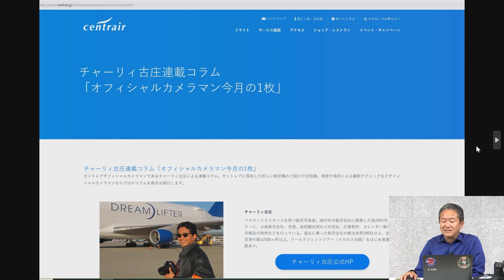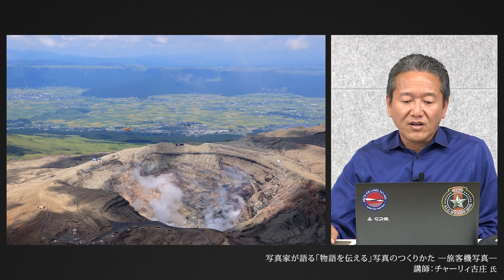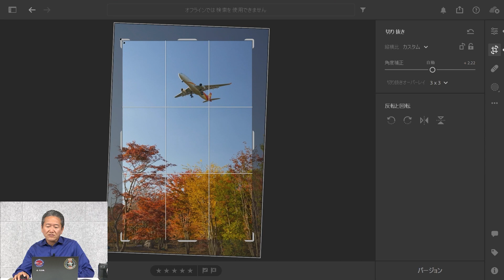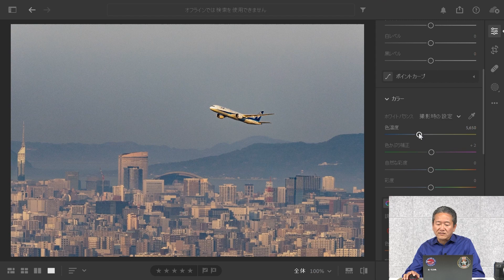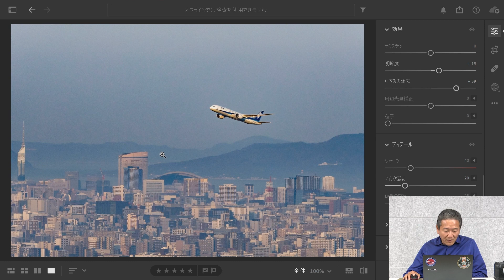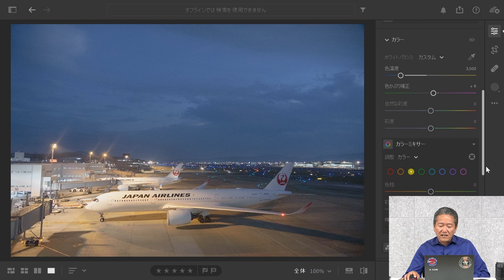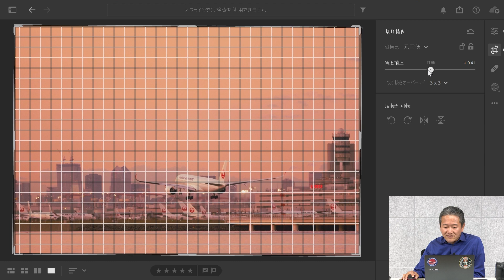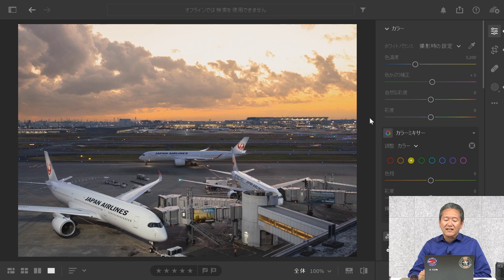【写真家セミナー】チャーリィ古庄氏による「写真家が語る『物語を伝える』写真のつくりかた」(旅客機写真)｜Lightroom －アドビ公式－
2022年1月21日(土)開催のオンラインセミナーのアーカイブ映像。

テーマ：旅客機写真
講師：写真家　チャーリィ古庄 氏
使用アプリ：Lightroom

0:00 自己紹介と作品の紹介、撮影環境・機材などの紹介
20:23 Lightroomでの画像処理1 (紅葉と飛行機の写真/成田)
25:40 Lightroomでの画像処理2 (遠距離での飛行機写真/福岡)
32:09 Lightroomでの画像処理3 (夜景の飛行機写真/福岡)
38:13 Lightroomでの画像処理4 (夕景の飛行機写真/羽田)
44:15 Lightroomでの画像処理5 (夕方の飛行機写真/羽田)

▽Lightroom ClassicとPhotoshopが利用できるフォトプランの製品情報
月額980円(税込1,078円)～ご利用いただけます。

アドビ製品の最新情報や使い方などを動画で紹介します。